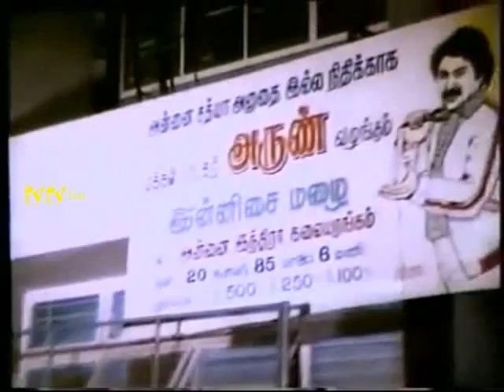சங்கித்மேகம் தேன்சிந்தும்_சூப்பர் மெக ஹிட் மேடை பாடல் 80s @ VV இசை